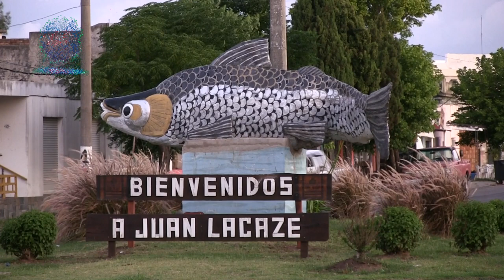José Gallino realiza mural de "El Sabalero" en Juan Lacaze